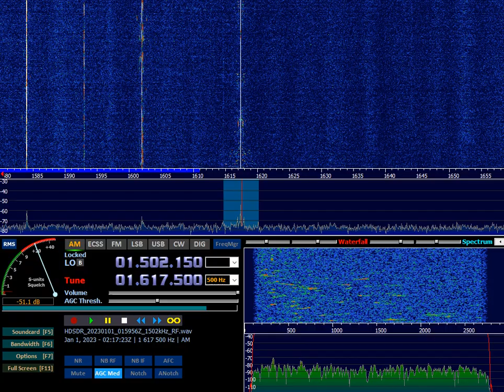1617kHz UNID MW pirate 02:17UTC 01-JAN-2023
1617kHz UNID MW pirate 02:17UTC 01-JAN-2023
Recorded via Airspy, Active loop. HDSDR on 1TB SSD